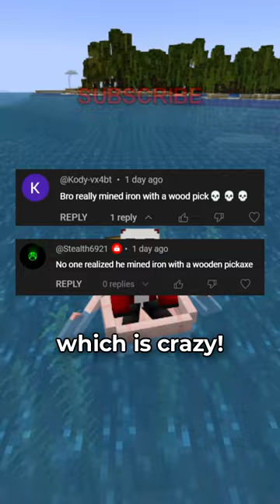my viewers have gone insane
Today's episode of psychosis involves my insane viewers

Also I'm gonna copy and paste this description from a big youtuber because MY VIEWS GO UP